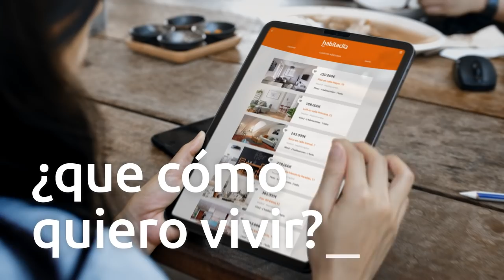habitaclia - Escribe tu vida, encuentra tu casa - Zona - 12”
¿Que cómo quiero vivir? En el centro, en las afueras, cerca de la oficina, del colegio o de mi restaurante favorito… ¡No importa! En habitaclia te ayudamos a encontrar la casa que se adapte a tu estilo de vida.